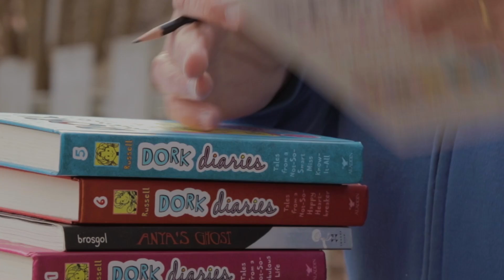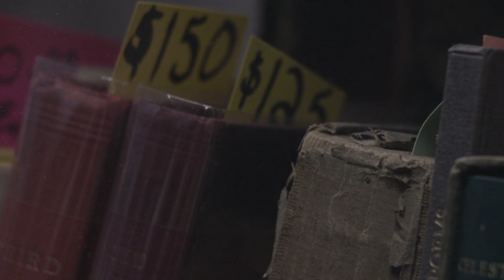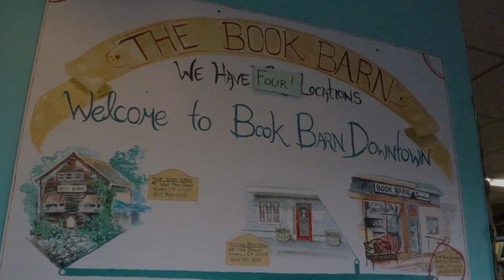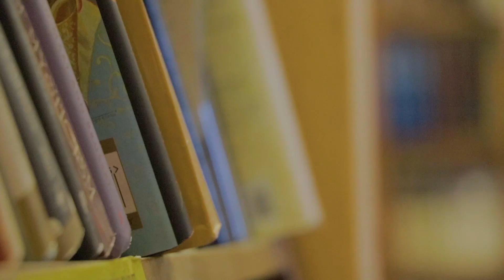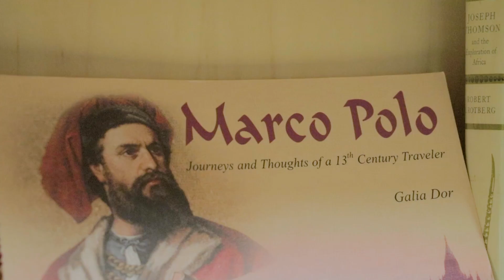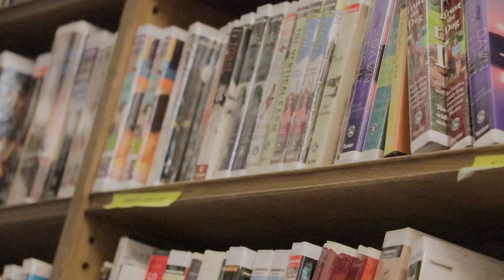The Book Barn Final